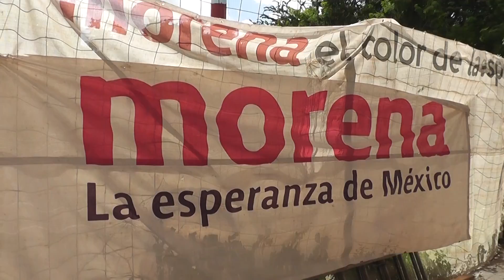De acuerdo Morenistas con encuestas